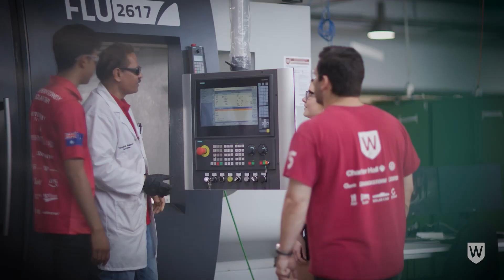International Student Alumni at Western Sydney University – Raj from India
We sat down with alumni Rajinder Pal Chamba, now a Technical Support Engineer at Tesla, who studied a Bachelor of Engineering in Robotics and Mechatronics Engineering at Western Sydney University. He shares how the university's courses helped him prepare for the job market as well as the study-abroad opportunities provided by Western.